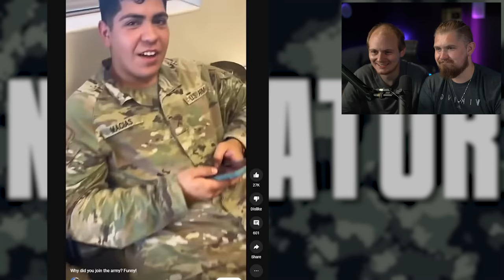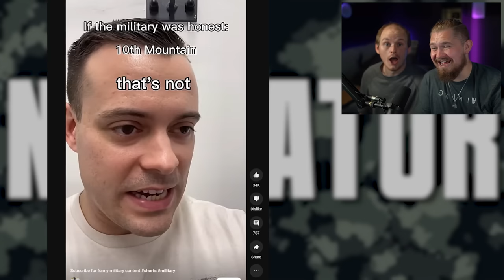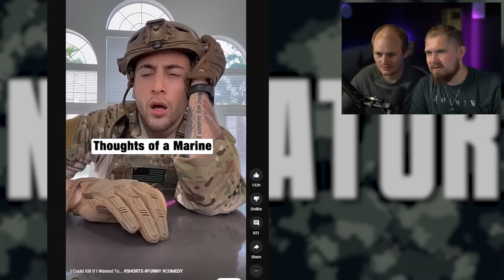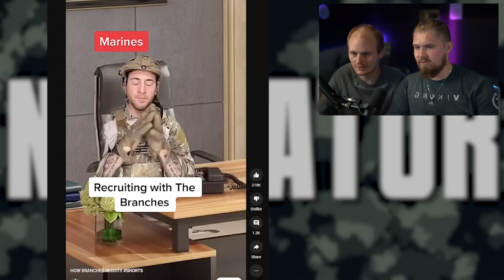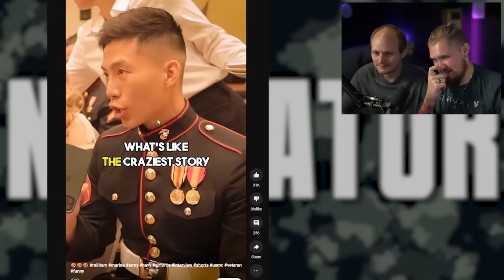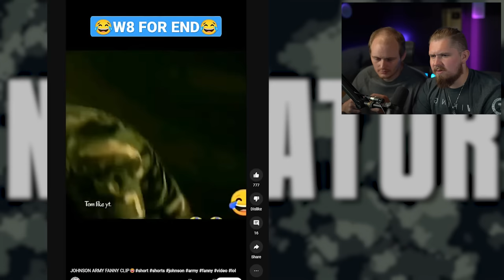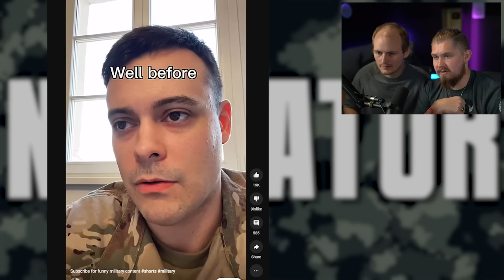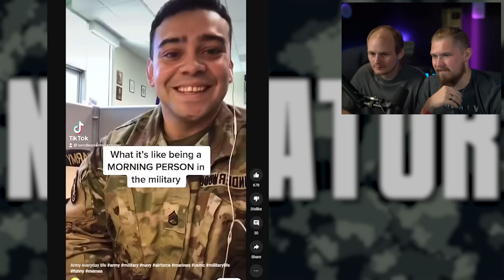Veterans Reacting to Crazy Military YOUTUBE SHORTS